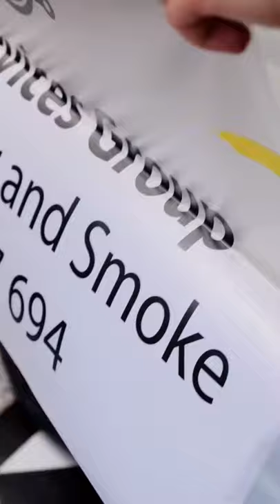Aboriginal Art Wrap - Toyota Hiace